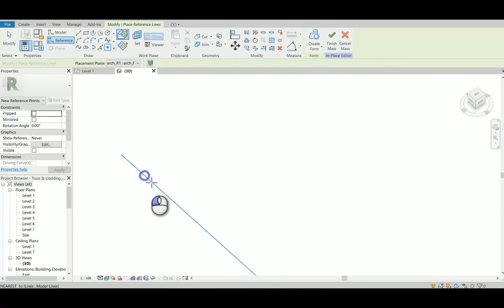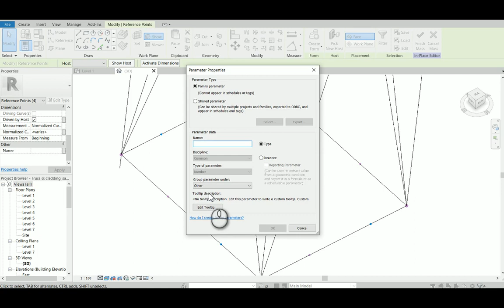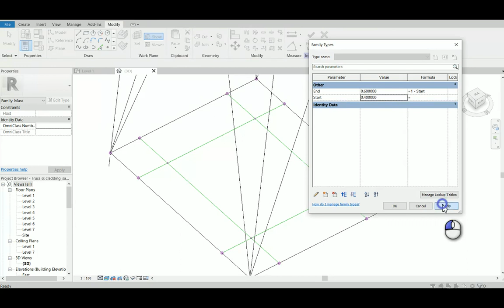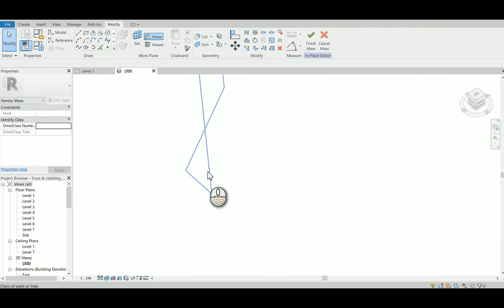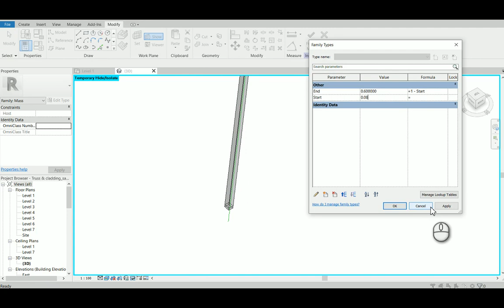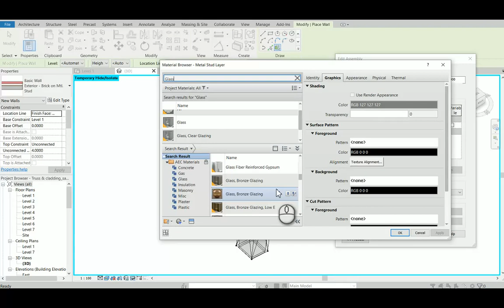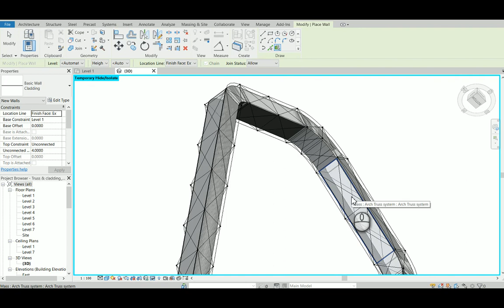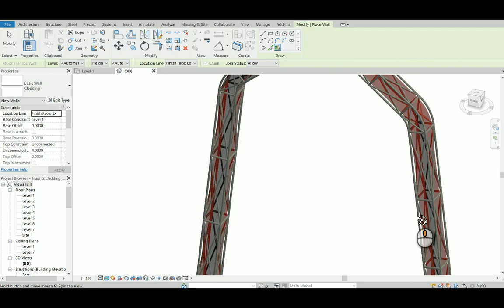Adding Cladding Element to a Truss using Massing + Wall By Face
This Video was recorded in reply to a query on Autodesk Revit Forum

Additional Information:
The original Truss (.rvt) was uploaded by the user on the above mentioned link.